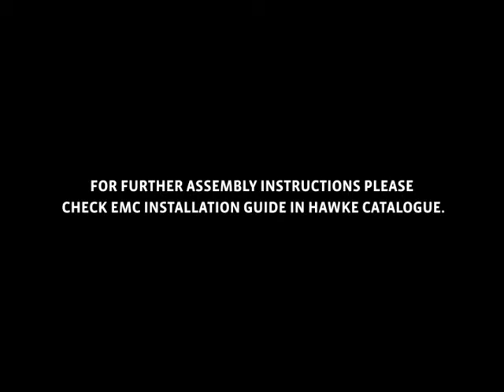HAWKE EMC HMX avi